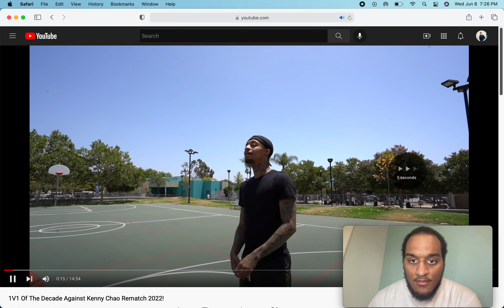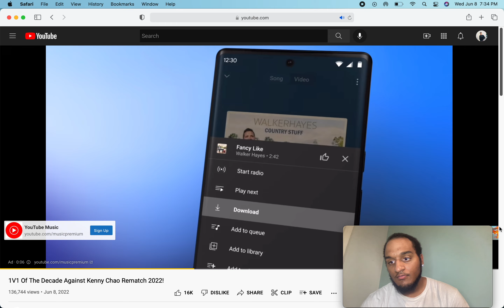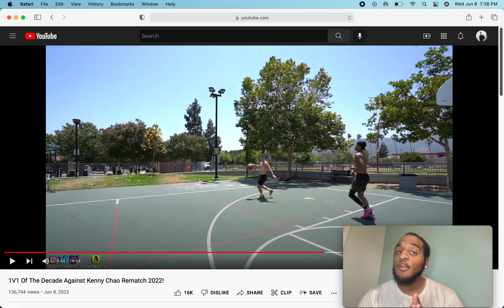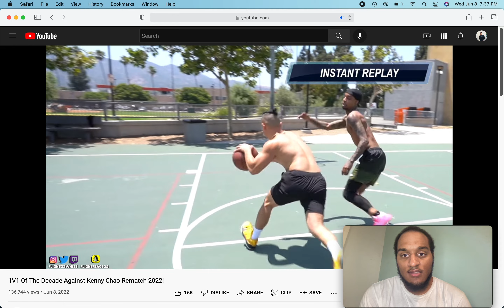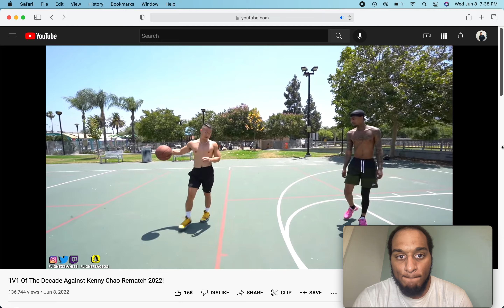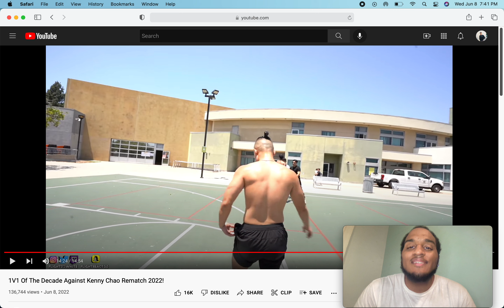Flight vs Kenny Chao of the Decade REMATCH 2022!